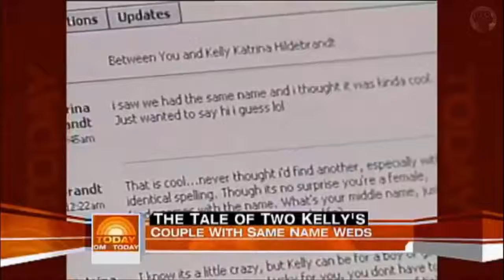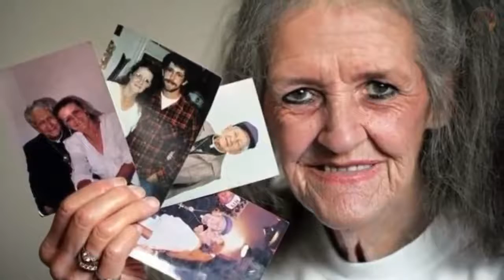10 COPPIE INCREDIBILI CHE ESISTONO DAVVERO